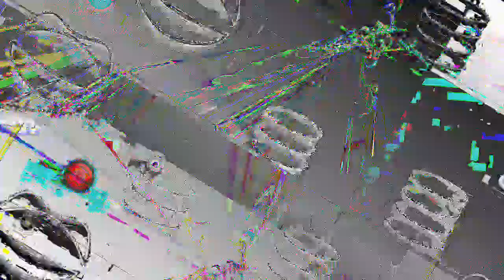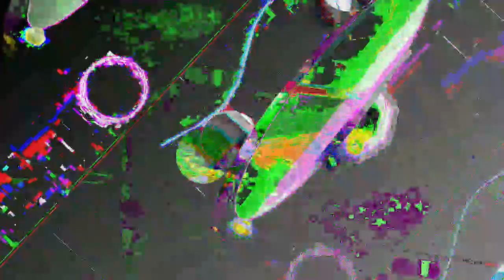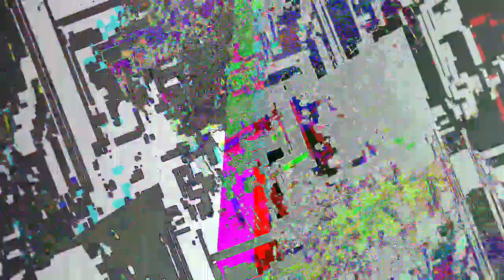[EPILEPSY WARNING] Movie 23 05 03 00h33m54s